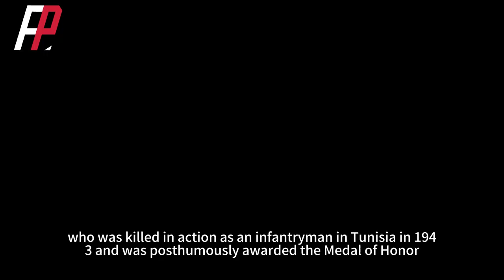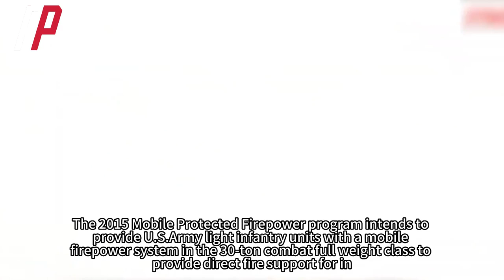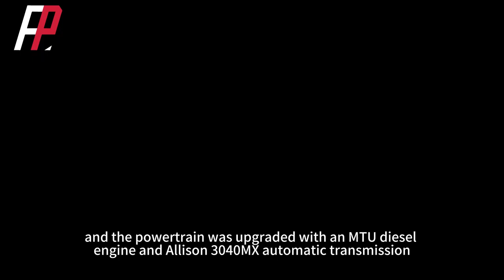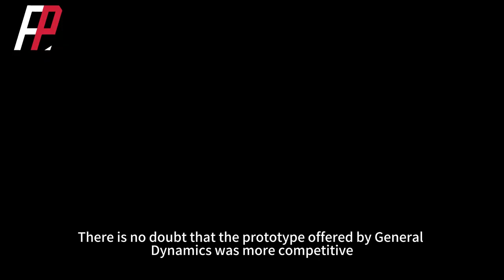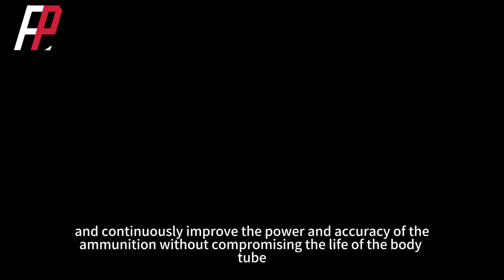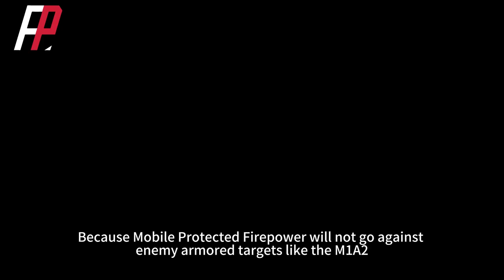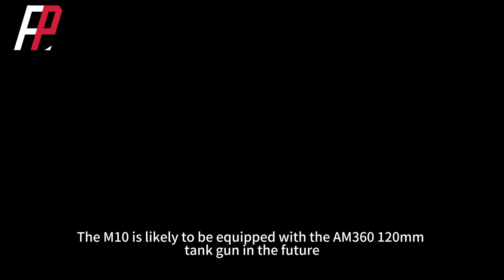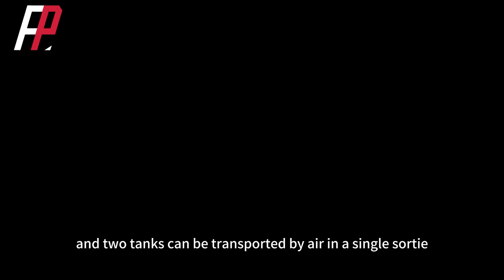The US Army has unveiled the M10 Booker combat vehicle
General Dynamics Land Systems will begin building the US Army's Mobile Protected Firepower System in November, the first new combat vehicle to enter the service in nearly four decades.